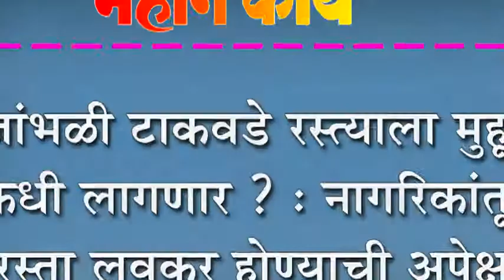जांभळी टाकवडे रस्त्याला मुहूर्त कधी लागणार ? : नागरिकांतून रस्ता लवकर होण्याची अपेक्षा